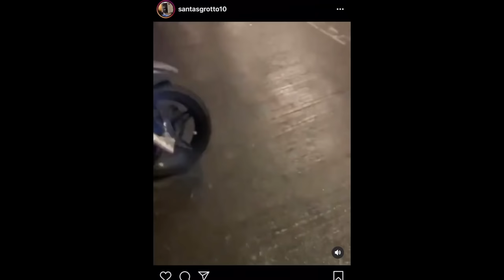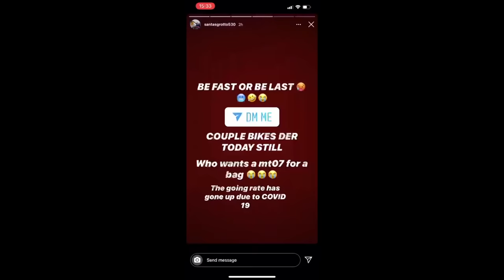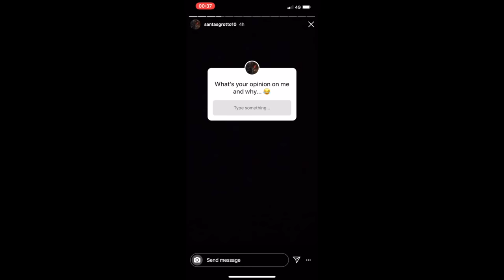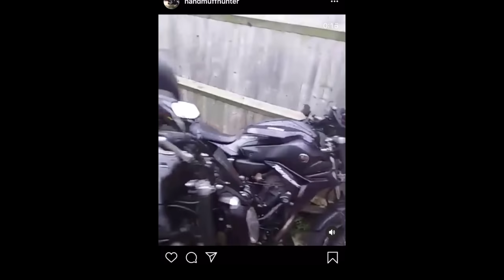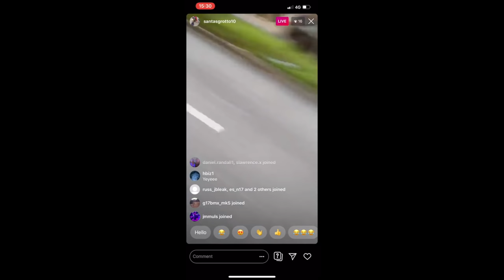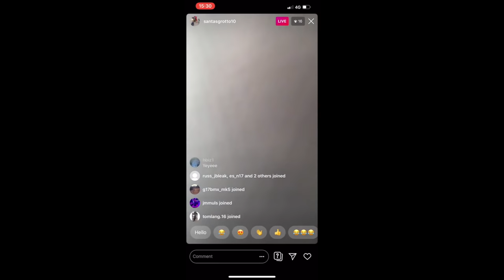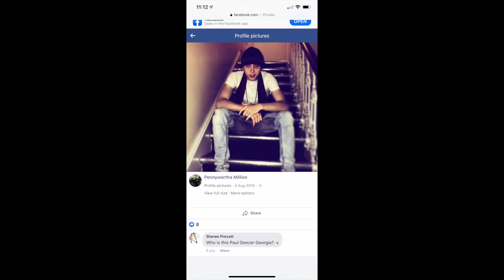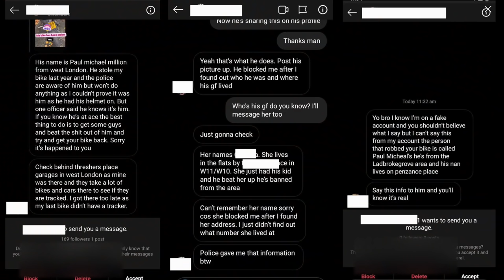MOPED THIEF UNMASKED- Karma for beating up girls, stealing bikes and ramming delivery riders.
THIS IS A ONE-OFF..Give a warm welcome to Paul Michael Million, his favorite pass times are stealing bikes he can't afford, beating up pregnant girls, and gloating about his activities online. Well, now Karma's caught up to you, you stole from the wrong person. If anyone's got an issue with this, then you're most likely a little fool thief like Paul.

CHECK OUT the equipment I use Below!

5* Boots that saved my foot, when a car hit me

GoPro Mic I use

GoPro I use

The drone I use

knee sliders I wear

Self-defence Spray I carry

My DSLR

All rights of the video are mine. So NO reproduction for media/news/YouTube is allowed without prior written permission from myself.